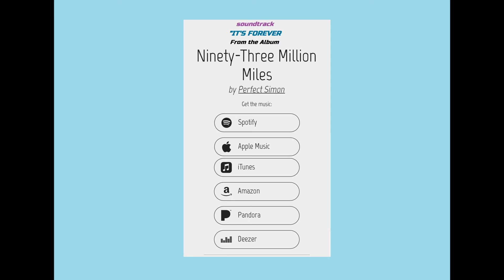Comet NEOWISE 7-23-2020 ~ Douglas County Oregon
Series of Comet Neowise images taken evening of July 23, 2020
Day of the comet's closest approach to the earth

Soundtrack music Perfect Simon
"It's Forever"